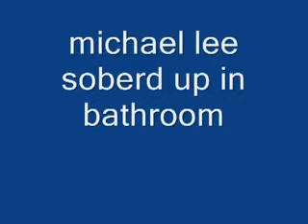gypsy pics gypsy michael lees video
gypsy pics gypsy michael lees new video
we had a blast hope you guys do to